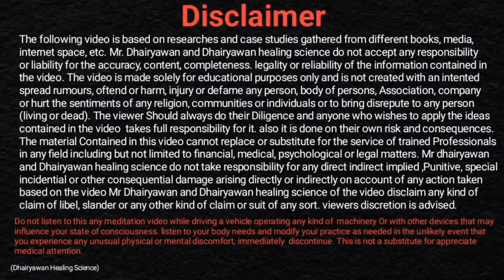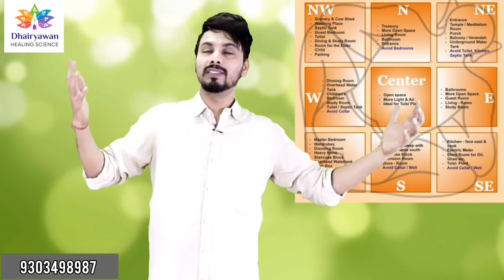नकारात्मक ऊर्जा को कैसे पहचाने ॥ Protect yourself from Negative Energy॥ By Dhairyawan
Video Description

In this enlightening video, Dhairyawan Sir shares insights on how to recognize and tackle the negative energy that can cloud our lives. Through practical remedies and spiritual techniques, viewers will learn to create a more positive environment, leading to better mental and emotional health. Join us on this journey towards positivity and clarity!

Key Takeaways

Understanding the signs of negative energy in your life.

Practical remedies and techniques to dispel negativity.

The importance of cultivating a positive environment for personal growth.

Step-by-Step Process to Identify and Remove Negative Energy

Self-Assessment: Start by reflecting on your feelings and emotions. Are you often feeling drained, anxious, or unmotivated?

Tip: Keep a journal to track your mood and identify patterns.

Environment Check: Assess your immediate surroundings. Look for clutter, dark colors, or a disorganized space that could be contributing to negativity.

Tip: Take a moment to clean your space and create a nurturing atmosphere.

Energy Cleansing Techniques:

Smudging: Use sage or other herbs to cleanse your space. Light the herb, let it smoke, and walk around your area.

Salt Water Baths: Take relaxing baths with sea salt to purge negative energy absorbed in your body.

Meditation: Engage in daily meditation to raise your vibrational energy and cultivate positivity.

Affirmations and Visualization: Use positive affirmations and visualization techniques to reinforce your intent to live a more positive life.

Tip: Create a vision board that reflects your positive aspirations.

Seek Support: Don’t hesitate to reach out to friends, family, or professionals who can help you in this journey toward a more positive environment.

Resources Mentioned

Sage for Smudging: A traditional herb used to cleanse spaces of negative energy, promoting healing and tranquility.

Sea Salt: Known for its purifying properties, it helps remove negative energy when used in baths or around the home.

Meditation Apps: Tools and resources that guide users through meditation practices aimed at enhancing self-awareness and positivity.

SEO-Optimized Hashtags

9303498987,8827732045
Instagram मे जुड़िए